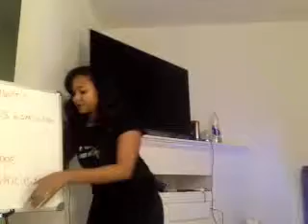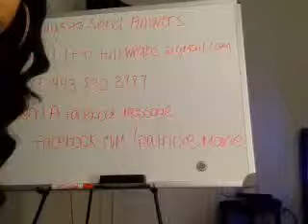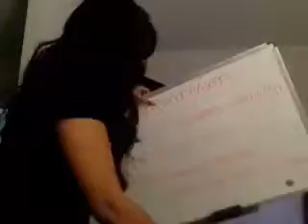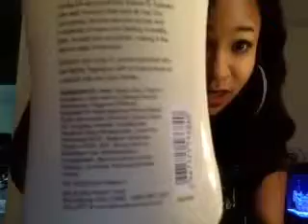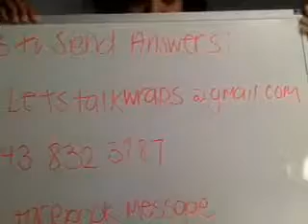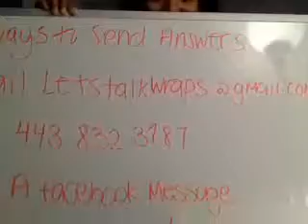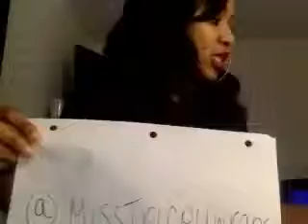Online Wrap Party!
Have an online wrap party and share this crazy wrap thing with your friends to win a FREE wrap!